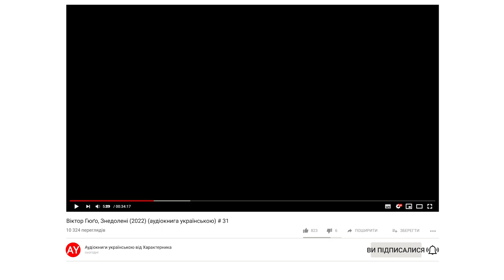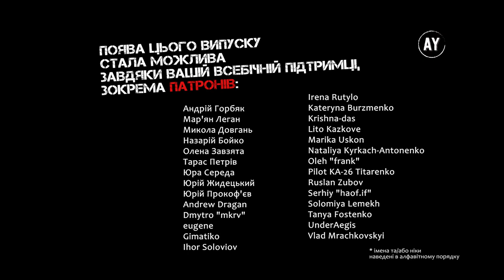Віктор Гюґо, Знедолені (2022) (аудіокнига українською) # 31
Наперед дякую!⚠️

ЧАСТИНА 2. Козета
Книга 1. ВАТЕРЛОО
00:00 - Розділ X. ПЛАТО МОН-СЕН-ЖАН
13:48 - Розділ XI. ПОГАНИЙ ПРОВІДНИК У НАПОЛЕОНА, ДОБРИЙ – У БЮЛОВА
18:19 - Розділ XII. ГВАРДІЯ
23:11 - Розділ XIII. КАТАСТРОФА
30:26 - Розділ IV. ОСТАННЄ КАРЕ

🎵 У музичному оформленні звучать композиції Argonne - Zachariah Hickman, Intense Suspense - Audionautix,  Millicent - Max Surla_Media Right Productions, When Johnny Comes Marching Home - Cooper Cannell та інші🎵